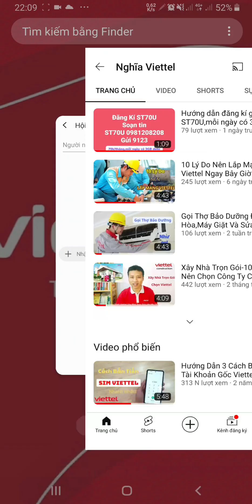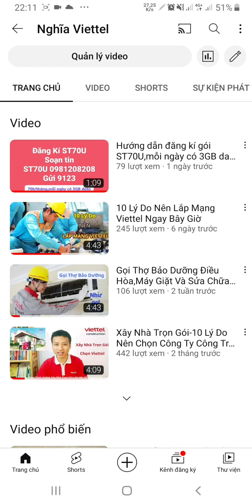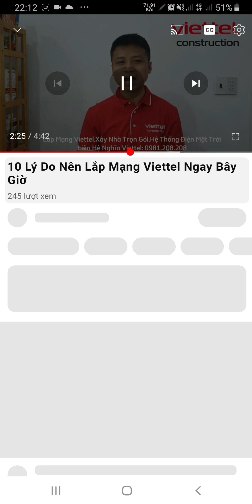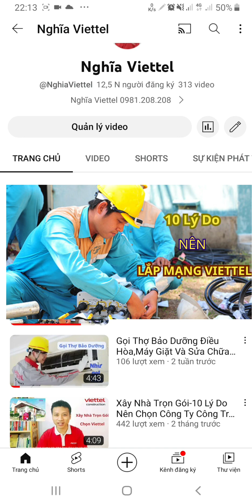Review Gói YT7 Xem Youtube Không Giới Hạn Chỉ 10K Cho 7 Ngày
YT7 là gói cước data xem youtube không giới hạn dành cho tất cả sim Viettel cả trả trước và trả sau
Chỉ với 7k bạn sẽ được lướt youtube thả ga cho 10 ngày
Để đăng kí gói YT7,bạn soạn tin nhắn như sau giúp mình:
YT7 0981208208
Gửi 9123

Ngoài ra còn rất nhiều gói khuyến mại khác nữa của Viettel đang chờ các bạn đăng kí.Để kiểm tra sim của mình có những gói cước khuyến mại nào,các bạn thực hiện theo 4 bước sau
Bước 2 : nhập số điện thoại và ấn đăng nhập
Bước 3 : nhập mã otp từ tổng đài Myviettel rồi ấn xác nhận
-Xây nhà trọn gói
-Lắp đặt điện năng lượng mặt trời
-Gia hạn cước đóng trước internet truyền hình -Đăng ký gói khuyến mãi trên sim đang dùng như v150N,v120N,st90n,st60n,umax70,umax90...
Cảm ơn các bạn đã luôn tin tưởng và ủng hộ! Chúc các bạn thành công!